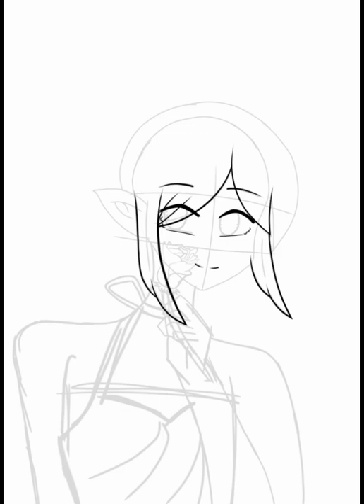Elf.. art digitalart artist artwork